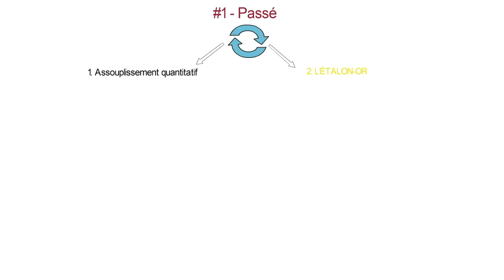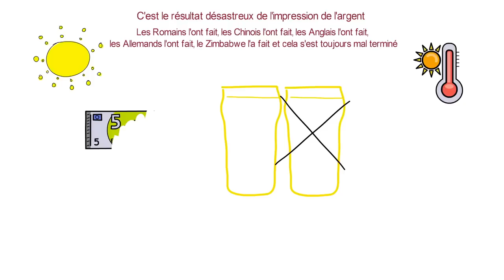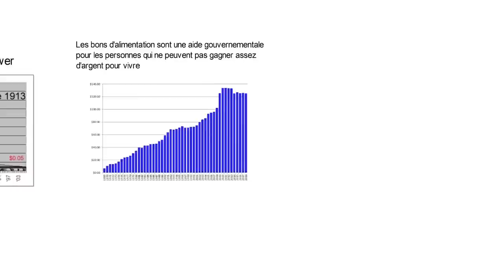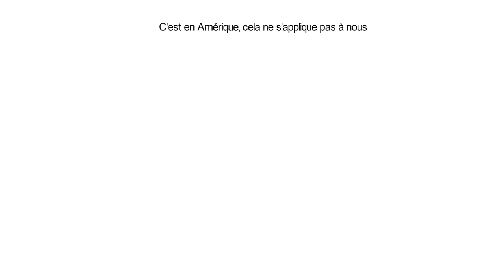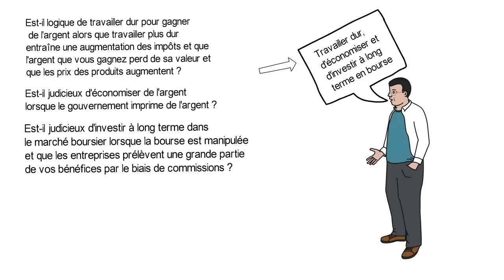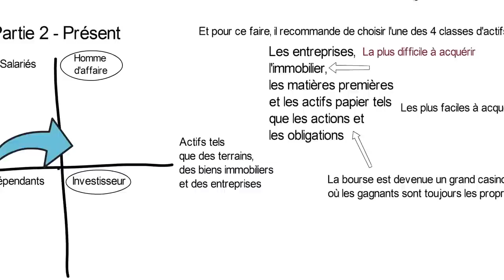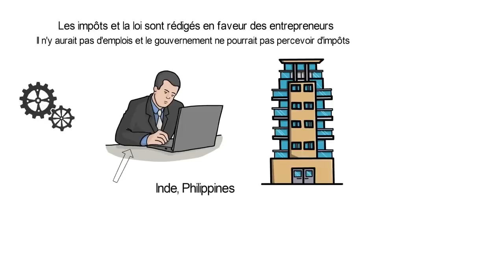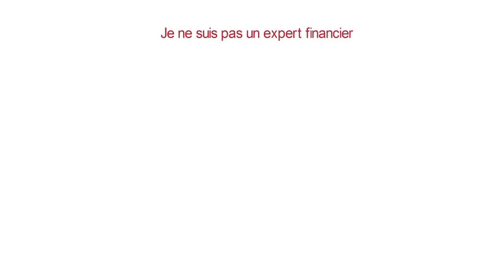La FIN Du Dollar -Comment S'y Préparer?- Crise Financière / Robert Kiyosaki